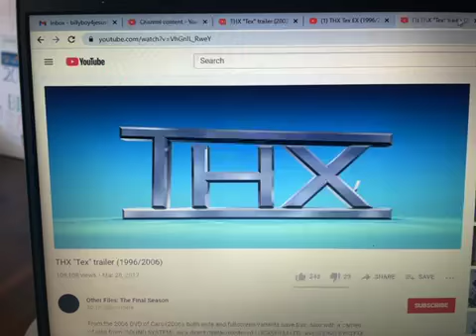THX Tex (1996) Logo The Audience is Listening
Pixar THX Robot